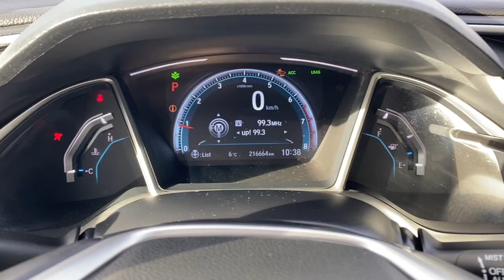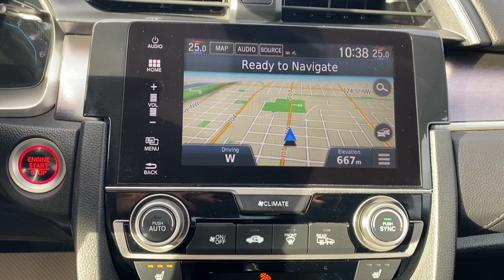2017 Honda Civic Sedan Touring | Modern Steel Metallic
Stock: 4EA6985B